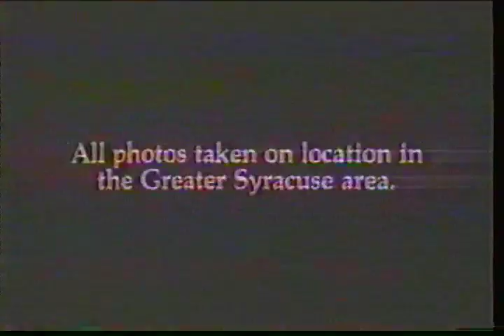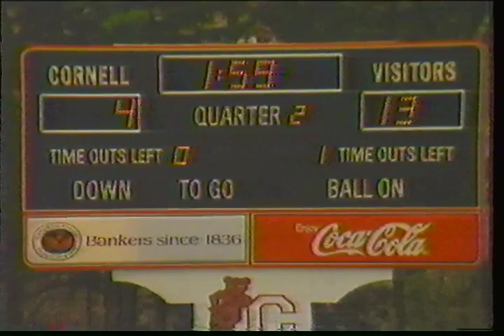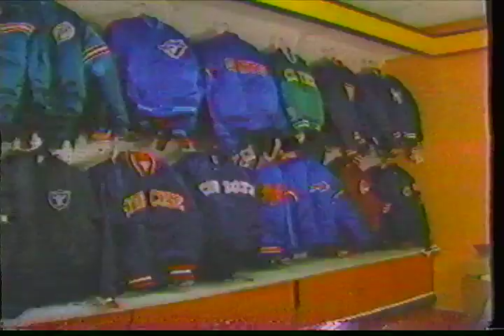Syracuse vs. Cornell lacrosse 1986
Rough outing for the Big Red...they'd get their revenge, twice, the following year.

One of my favorite John Desko moments occurs in the first quarter when an overly aggressive (and all-time great defenseman) Kevin Sheehan works over an attackman on a loose ball. forgetting to play the ball entirely, to the joy of coach Desko, the official standing right there who flagged him, and sideline boom mike that picked it all up.

Desko: "what the hell was THAT for?"

Sheehan, giving it right back: "what was WHAT for?"